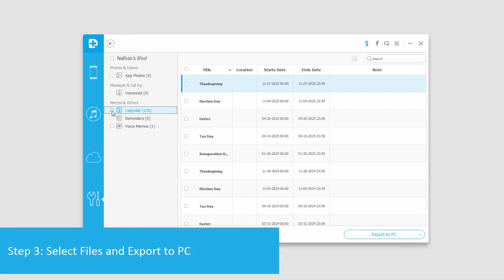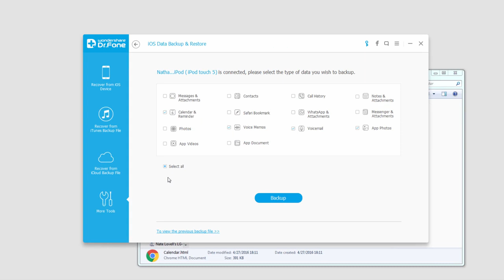Dr.Fone pour iOS: Sauvegarder et Exporter depuis l'appareil iOS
Wondershare Dr.Fone pour iOS est le 1er iPhone, iPad et iPod touch de récupération de données de logiciels dans le monde. Il offre une solution complète pour récupérer des contacts supprimés, les messages texte, photos, notes, mémos vocaux, signets Safari et plus de l'iPhone, iPad et iPod touch. Outre la récupération de données directement à partir de l'iPhone, iPad et iPod touch, il vous permet également de récupérer des données à partir d'iCloud et les fichiers de sauvegarde iTunes, vous donnant 3 façons d'obtenir des fichiers perdus ou supprimés.